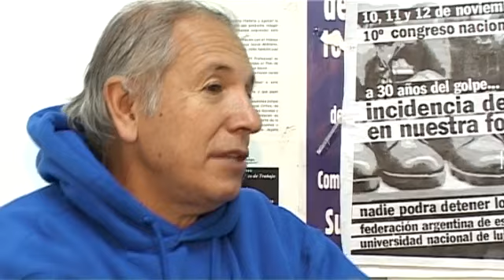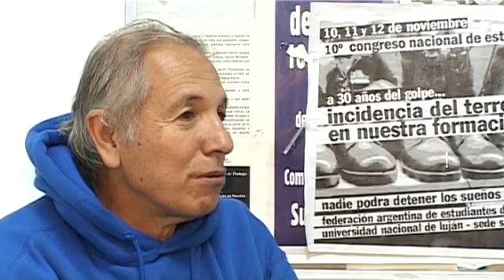Entrevista a Carlos Aznárez por Martin Butera 2 de 2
Rodando "Papel Rojo", un documental sobre el diario Sur del PCA (Partido Comunista Argentino). Entrevista completa sin editar - Entrevista a Carlos Aznárez